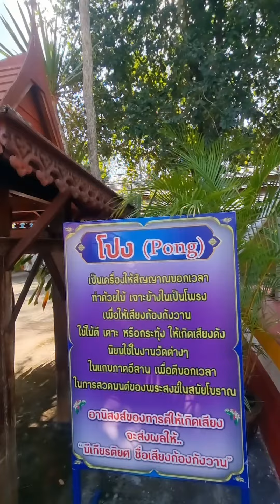ที่เที่ยวเลย กราบสักการะ พระธาตุสัจจะ วัดลาดปู่ทรงธรรม เสริมดวง เสริมบารมี l ไอ้จ้อย Ep.28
พระธาตุสัจจะ วัดลาดปู่ทรงธรรม ท่าลี่  เลย
      ชมองค์พระธาตุศักดิ์สิทธิ์คู่บ้านคู่เมืองของชาวจังหวัดเลยและชาวลาว ที่สร้างขึ้นเพื่อต่อชะตาองค์พระธาตุพนมที่พังทลายลงในวันที่ 11 สิงหาคม พ.ศ. 2518 นั่นก็คือ “ พระธาตุสัจจะ วัดลาดปู่ทรงธรรม อำเภอ ท่าลี่ จังหวัดเลย “
พระธาตุสัจจะ ศิลาจารึก 1 ธันวาคม 2523
ตามตำนานกล่าวไว้ว่า พระอรหันต์ทั้งห้าร้อย อันมีพระมหากัสสปะเถรเจ้าเป็นประธาน ได้ทรงอธิฐาน สร้างพระธาตุพนมขึ้น เมื่อสองพันปี กว่ามาแล้ว เพื่อให้เป็นเงาของพระพุทธศาสนาอันอยู่ภายนอก ส่วนพระพุทธศาสนาที่แท้นั้น คือ “สัจจะธรรม” พระองค์ได้ฝากไว้ภายในจิตใจของพุทธบริษัท ในถิ่นที่เงาปรากฏอยู่ บัดนี้เป็นพระธาตุพนม ได้หักโค่นลง เมื่อวันที่ 11 สิงหาคม พ.ศ. 2518
ดังนั้นคณะพุทธบริษัทมีนามปรากฏท้ายหลักศิลาจารึก โดยมี พระภิกษุทองสุข สุธมโม เป็นแกนกลางในการเสี่ยงสัจจาอธิฐานรวมพลังศรัทธากันปั้นเงาพระพุทธศาสนา คือ พระธาตุพนมจำลองขึ้น เพื่อเป็นการต่อชะตาอายุโดยให้ชื่อใหม่ว่า “พระธาตุสัจจะลาดปู่”
พระธาตุสัจจะ สร้างขึ้นในวันที่ 13 พฤษภาคม พ.ศ. 2519 แล้วเสร็จในวันที่ 20 พฤษภาคม พ.ศ. 2522
ซึ่งมีความสูง 33 เมตร ฐาน 8 เหลี่ยม กว้าง 17 เมตร บนยอดขององค์พระธาตุประดับด้วยฉัตร 7 ชั้น
และในวันเพ็ญเดือน 3 หรือวันมาฆบูชา ของทุกปี จะมีงานประเพณีที่ทางวัดเปิดโอกาสให้พุทธศาสนิกชนทั้งชาวไทยและชาวลาวได้กราบไหว้องค์พระธาตุสัจจะเพื่อเป็นสิริมงคลแก่ตนเอง
    หากใครที่ไปเที่ยวที่วัดในช่วงนี้นั้นจะสังเกตเห็น “ตุง หรือ ทุง “ หลากหลายรูปแบบ หลากหลายสีสันแขวนอยู่บริเวณวัด โดยมีความเชื่อคือเพื่อเป็นสื่อกลางในการติดต่อระหว่างมนุษย์กับสิ่งศักดิ์สิทธิ์ และเป็นปัจจัยการส่งกุศลให้แก่ตนเองในชาติหน้าจะได้เกิดบนสรวงสวรรค์
ข้อมูลเพิ่มเติม :
- ห่างจากตัวอำเภอ เมืองเลย ประมาณ 50 กิโลเมตร
- ห่างจากสะพานมิตรภาพน้ำเหือง ไทย-ลาว 6 กิโลเมตร
- มีลานจอดรถ กว้างขวางครับ
📍 พระธาตุสัจจะ วัดลาดปู่ทรงธรรม เลย